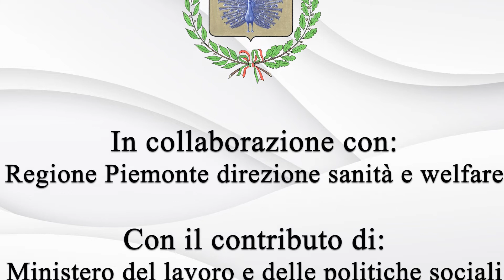19 PAVONE CHIESE